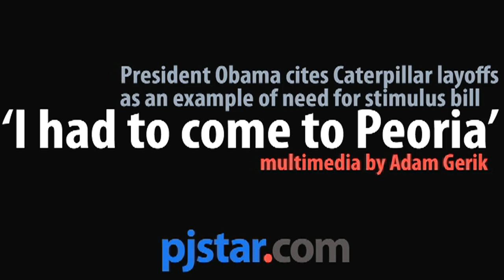Obama: 'I had to come to Peoria'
President Obama cites Caterpillar layoffs as an example of need for stimulus bill during visit to Building HH in East Peoria Thursday.